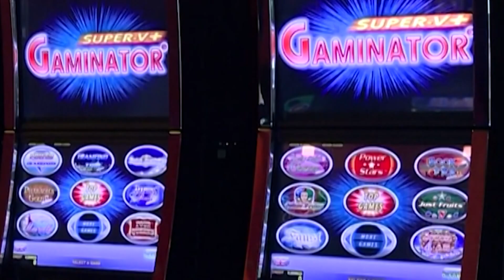Delagacioni i BE-së: Projektligji i kazinove nuk lidhet me legjislacionin e BE-së